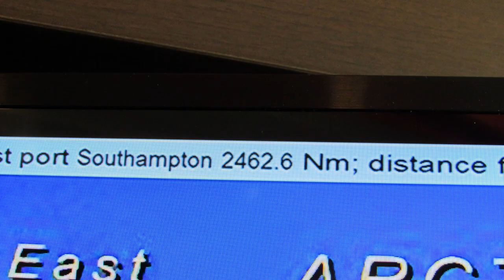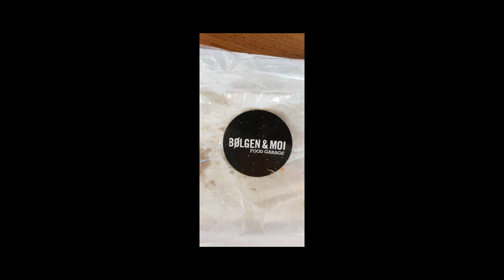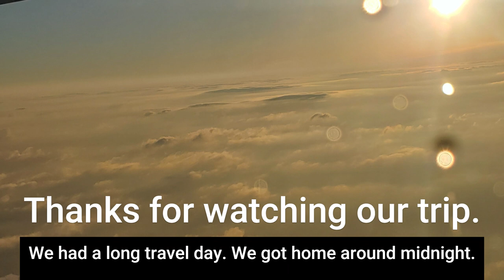Sisters441 Travel Vlog #6 Norway: Svolvaer and Tromso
This is a glimpse into our cruise on the Norwegian Star out of Southampton, England to Tromso, Norway.  This is our sixth video in the series.  We visit Svolvaer and  Tromso.

Svolvaer, Norway
Tromso, Norway